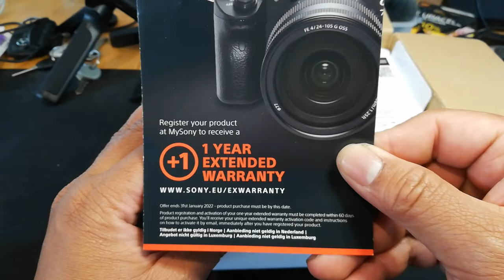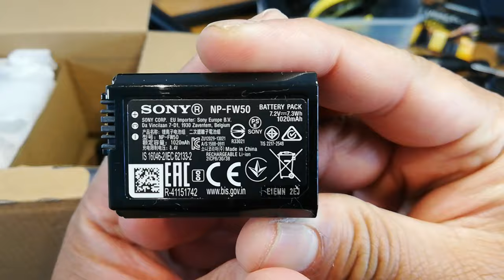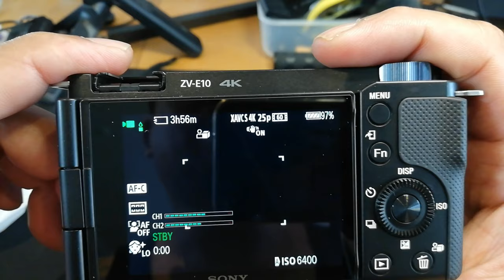Unbox Sony ZV-E10 2021📸😀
สวัสดีทุกๆคน วันนี้ผมจะมาทำการ Unbox Sony ZV-E10 2021ให้เพื่อนๆได้ดูกันนะครับ ฝาก Subscribe กด like และกด แชร์เพื่อเป็นกำลังใจและคุณจะได้ไม่พลาดคริปต่อไปนะครับ😀